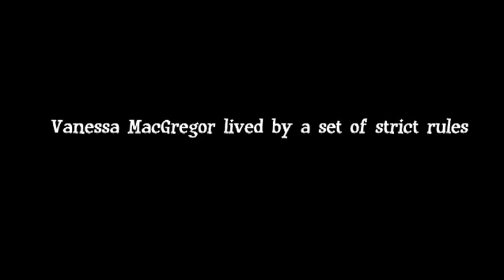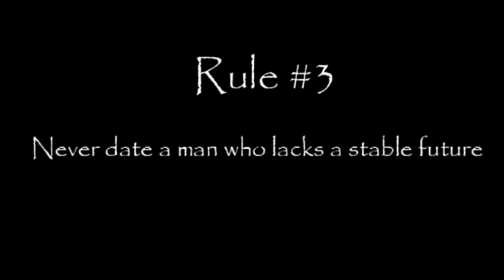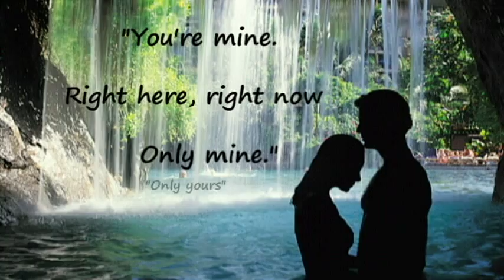Rules of Entanglement by Gina L. Maxwell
This is a FAN MADE book trailer.

Photos and Video were taken from the internet
All rights credited to the original owner

Soundtrack is We Found Love - Rihanna ft. Calvin Harris (Cover by Sami)

Necklace on photo of Alyssa Campanella that is mentioned in the book can be purchased

Rules of Entanglement - Publication Date March 31, 2013
Written by Gina L. Maxwell

District Attorney Vanessa MacGregor firmly believes that structure and order are the stuff that dreams are made of. Happiness can be planned—and it starts with the seven rules she's laid out for her future. But as she's organizing her best friend's wedding in Hawaii, all of Vanessa's best-laid plans are about to meet their match in a wickedly hot MMA fighter...

Jackson "Jax" Maris is focused on surfing, training, and fighting. That is, until he opens up his big mouth and finds himself having to pretend he's engaged to his little sister's best friend, Vanessa. When they're forced to share a romantic bungalow, however, their little charade suddenly takes a turn for the seriously sexy. And while Jax is definitely not part of Vanessa's long-term plan, he has seven days—and seven naughty nights—to turn her seven-rule plan upside down.`